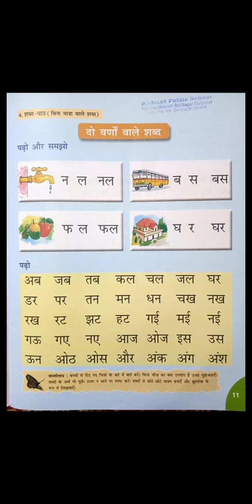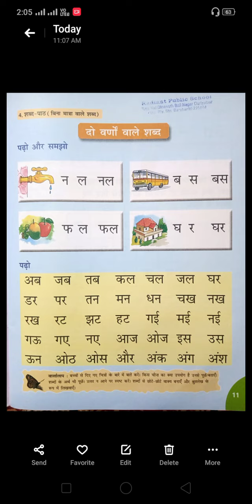Class ukg Hindi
Class ukg Hindi radiant public school